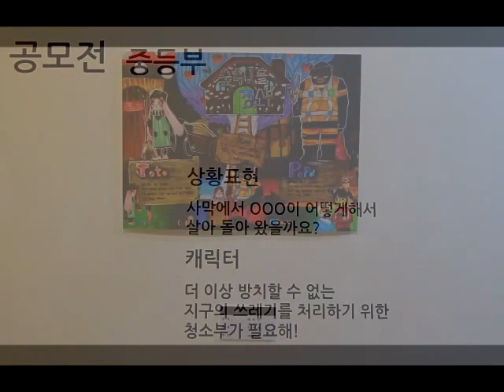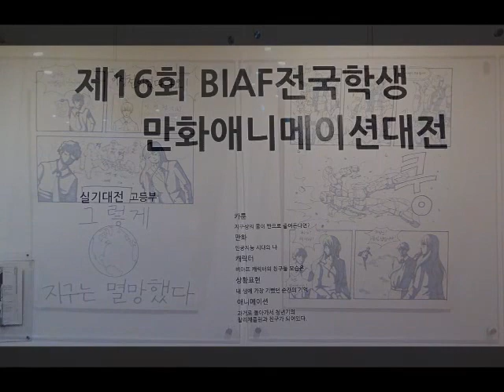전국학생만화공모전 2016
제16회 BIAF전국학생만화애니메이션대전 / 전국학생만화공모전 2016